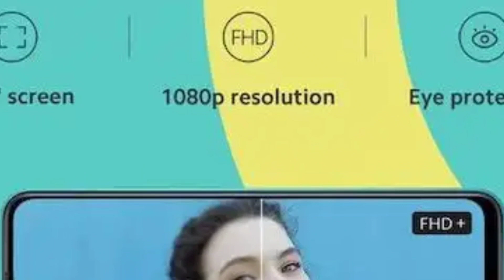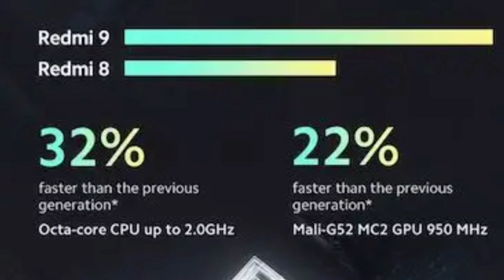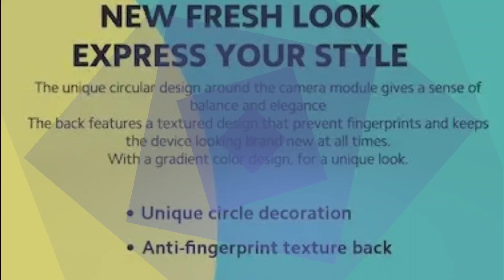Xiaomi Redmi 9 full details revealed: pricing, color options, design and all specificactions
Redmi 9 launch seems to be just around the corner as tons of leaks have been pouring in this week. report on Friday revealed the Redmi 9 price, RAM variants and colour options, the phone has now seemingly been listed on various e-commerce website.